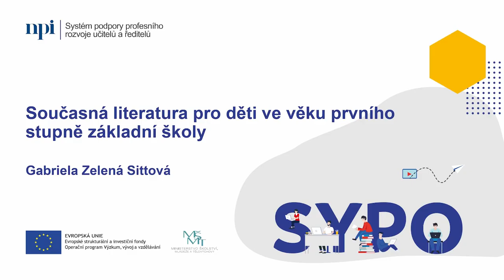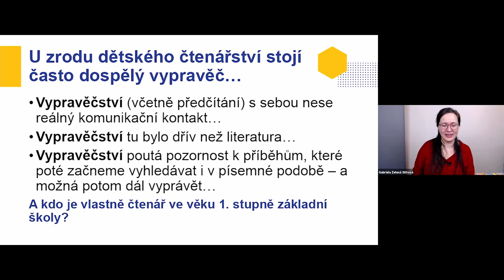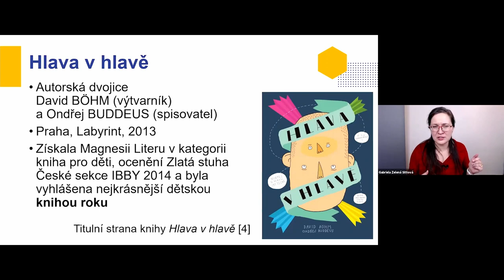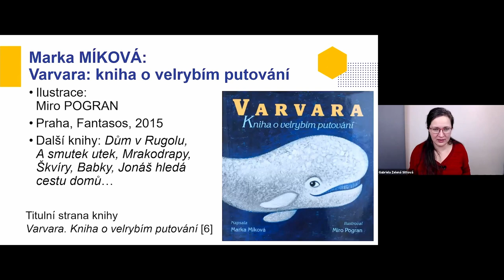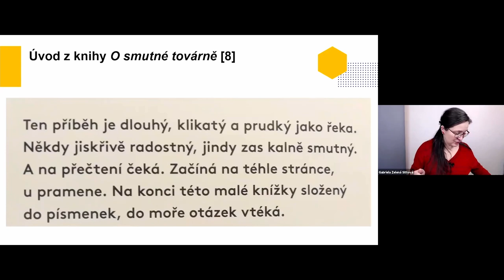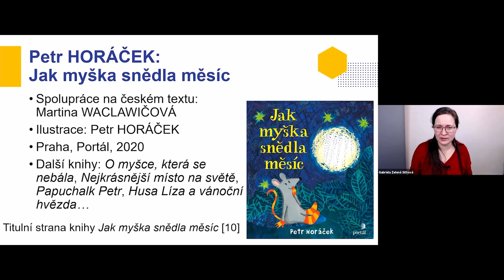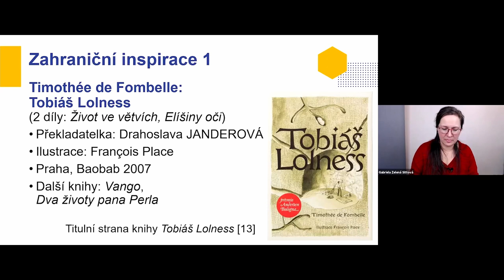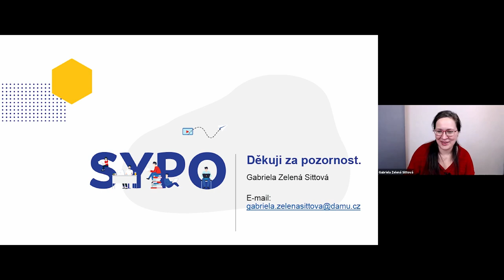ČJL - Současná literatura pro děti ve věku 1. st. ZŠ - G. Zelená Sittová, Ph.D.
Lektorka: MgA. et Mgr. Gabriela Zelená Sittová, Ph.D.

Nabídka knih pro nejmladší čtenáře je v současné době doslova explozivní. Nedostatkem knižní trh netrpí. O to obtížnější ale může být rychlá orientace v tom, kam sáhnout po skutečné literární a celkové knižní kvalitě.

Webinář nabídne konkrétní knižní typy vhodné pro začínající čtenáře, a to jak z pohledu samostatného čtení, sdíleného čtení, předčítání, tak z pohledu využití literárního díla jako inspirace do výuky nebo jednoduše jako motivace k zájmu o svět.